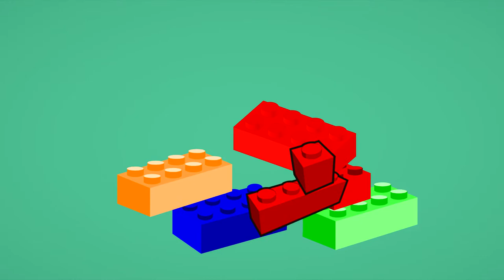🔊 LEGO Bricks 🧱 - Free Sound Effect • 🔊 LEGO kaladėlės 🧱 - Nemokamas garso efektas